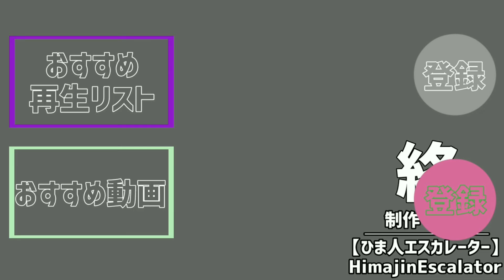相模大塚駅 エスカレーター【相鉄本線】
TOSHIBA

[チャプター]
0:00 ホーム階→改札階
0:37 改札階→ホーム階
1:15 1F→改札外(2F)
1:53 ご視聴ありがとうございました